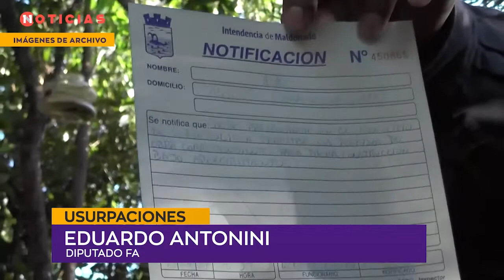Eduardo Antonini Ocupaciones 720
Eduardo Antonini
Diputado FA Cuestionamientos a proyectos de ley sobre usurpaciones